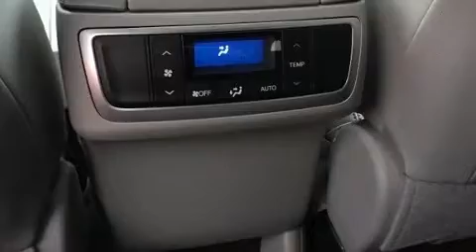2019 Toyota Highlander Limited V6 in Wynne, AR 72396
Ross Toyota
1903 Falls Blvd. North
in Wynne, AR 72396

Get excited about the 2019 Toyota Highlander. Under the hood you'll find a 6 cylinder engine with more than 270 horsepower, and for added security, dynamic Stability Control supplements the drivetrain. A wealth of standard features means that you no longer have to sacrifice. Like heated seats, 1-touch window functionality, a tachometer, power front seats, power door mirrors and heated door mirrors, a power rear cargo door, lane departure warning, and power windows. Features such as automatic climate control and leather upholstery prove that economical transportation does not need to be sparsely equipped. Passengers in the third row enjoy seat back reclining functionality, providing an extra level of comfort and convenience. For drivers who enjoy the natural environment, a power moon roof allows an infusion of fresh air. You and your passengers will enjoy the stereo system, which includes a CD player with MP3 capability, steering wheel mounted audio controls, and 12 speakers, providing excellent sound throughout the cabin. Side curtain airbags deploy in extreme circumstances, shielding you and your passengers from collision forces. Our experienced sales staff is eager to share its knowledge and enthusiasm with you. We'd be happy to answer any questions that you may have. Please don't hesitate to give us a call.